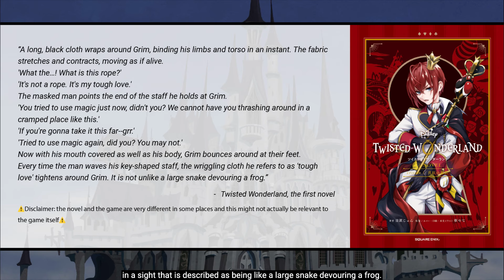Q&A: Does Crowley have a whip? (Twisted Wonderland)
There are whip-crack sounds while Crowley is on screen at least three times in the prologue, and while his weapon of choice is left vague in the game, the novel provides more insight into what is happening.

0:20 - The whip sound effect
0:39 - Untranslatable wordplay
1:11 - Crowley's attack in the novel, pt 1
1:38 - The localization
2:17 - Crowley's attack in the novel, pt 2
2:33 - Crowley's attack in his vignette